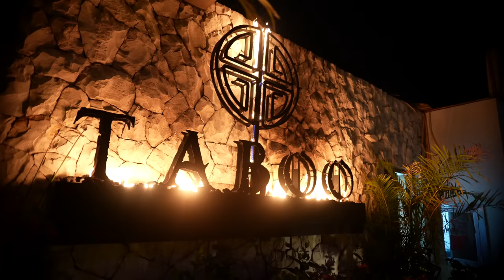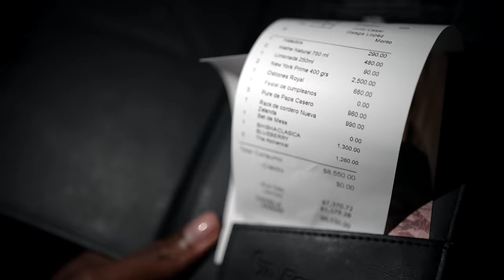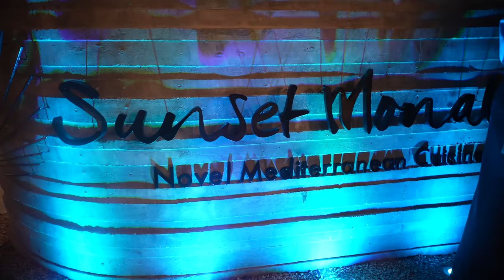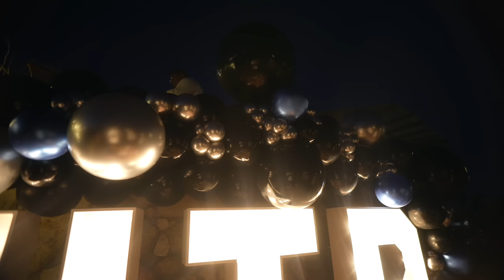NYYEAR WENT ON A $100,000 BIRTHDAY TRIP TO CABO SAN LUCAS AND THIS HAPPEN**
Beyond thankful for another year, Thank you to everyone who is apart of my life who has helped me be the person I am today.
I'm all about living life to the fullest and living life like there's no tomorrow and that's exactly what I'm doing.